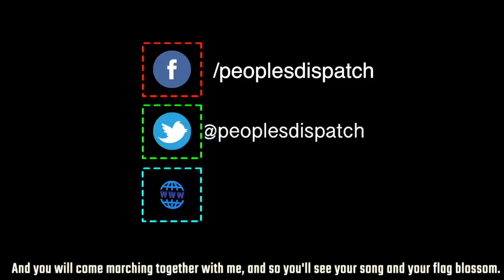Why Are a Million People on the Streets of Chile?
On October 25, one million people took to the streets of Santiago, the largest ever mass protests in Chile's history. These protests are part of a weeks-long agitation by tens of thousands of people against the economic policies of the government led by Sebastián Piñera. We take a look at these policies and the transport fare hike that was the immediate trigger for these protests.